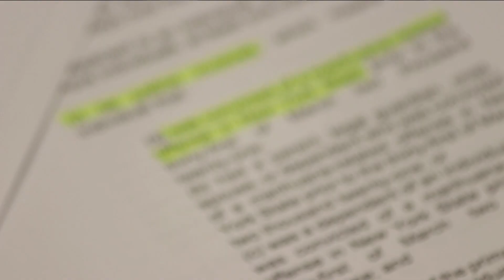Lawsuit Still Stalling Legal Cannabis in WNY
legal issue isn't limited to Western New York the Finger Lakes Central New York... Brooklyn and the Mid-Hudson are also blocked from getting applications approved.